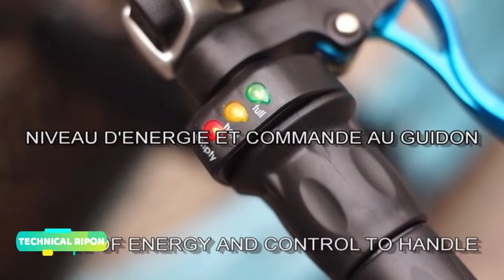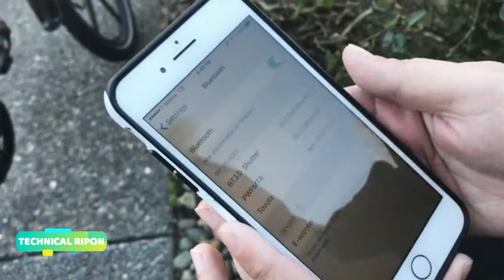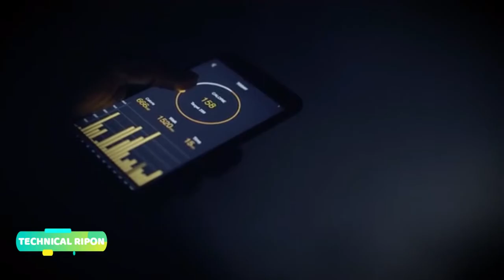TOP 5 NEW LATEST BEST BICYCLE INENTIONS 2019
Its a TOP 5 NEW LATEST BEST BICYCLE INENTIONS 2019 video.Please have a look at my video and i hope you will enjoy my video.Please subscribe "TECHNICAL RIPON" and like my all videos.

Gadgets list

COSWHEEL T2
Electric Bicycle
Rubbee
VELLO BIKE+
VELOSCHMITT
Volta